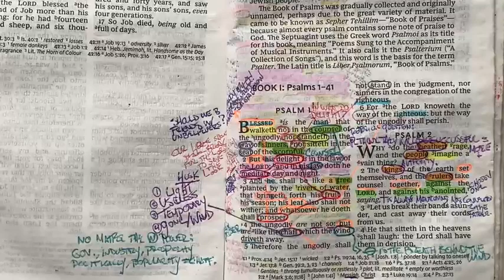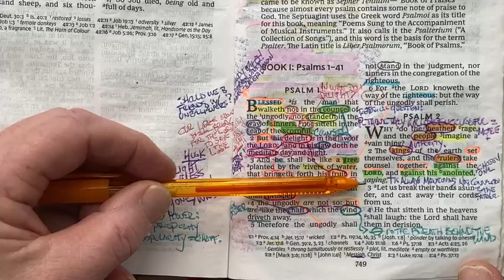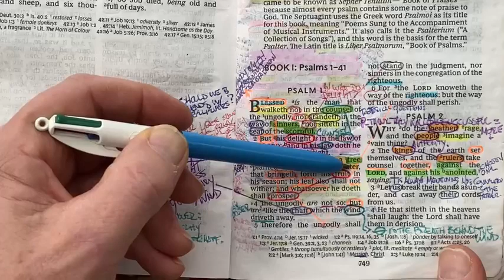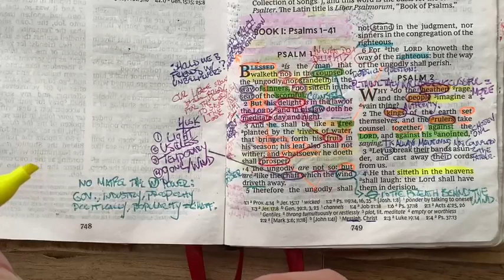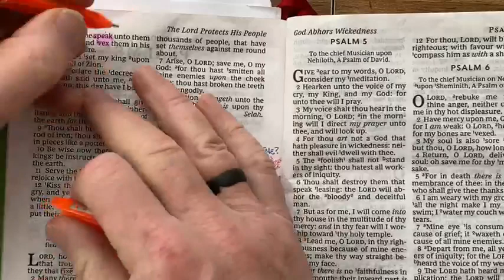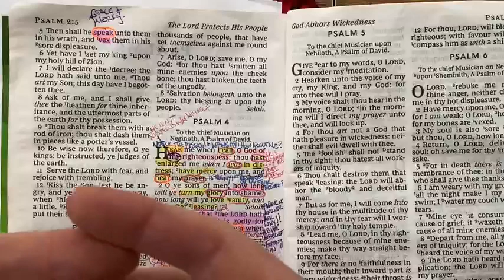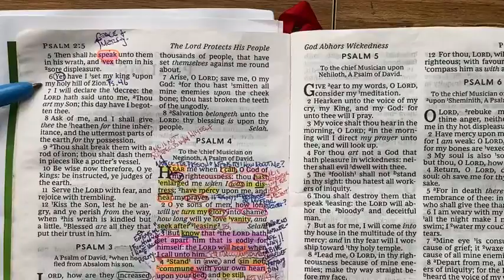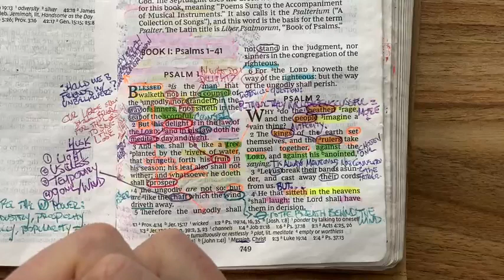What is God saying | Psalm 2